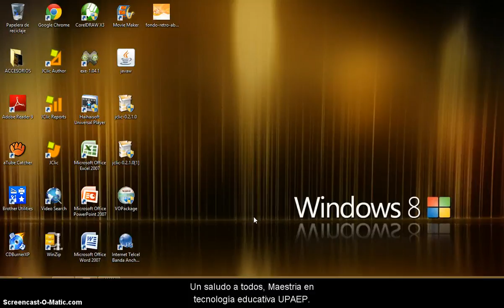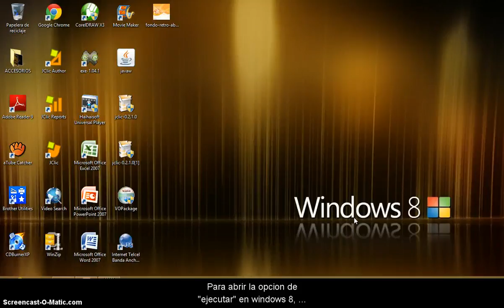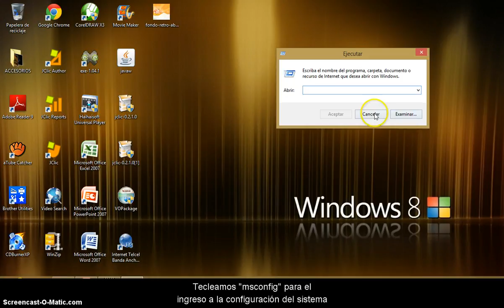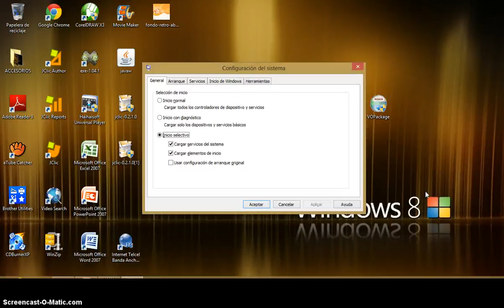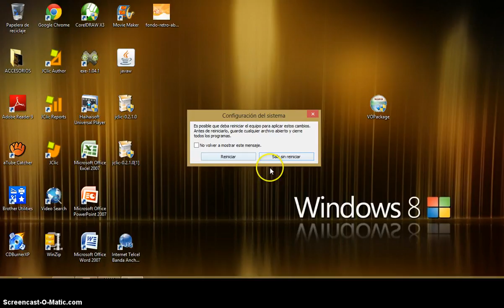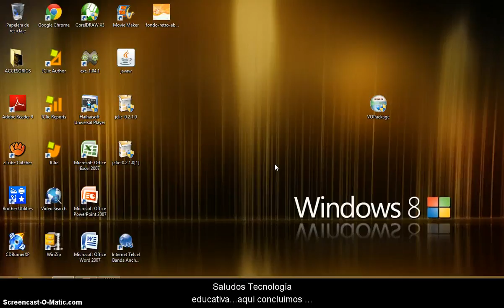Maximizar procesadores virtuales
Operación técnica